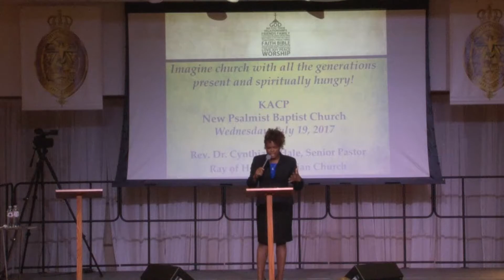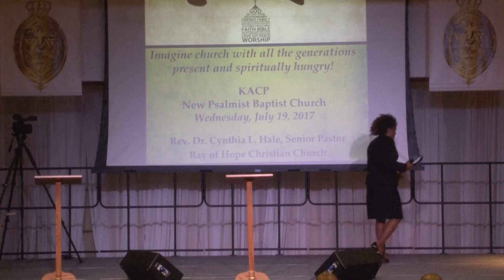KACP Conference 2017- Rev. Paulette Bostic